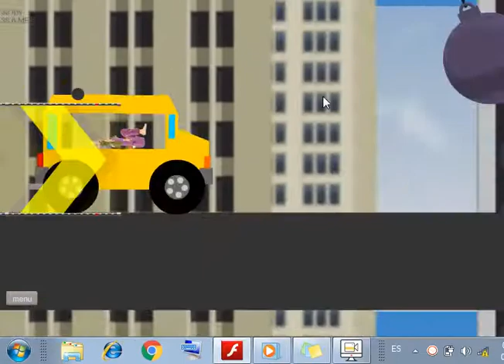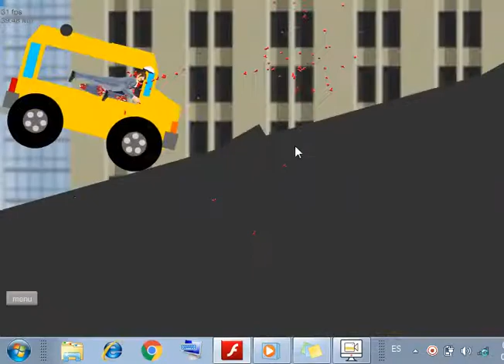Este es el autobús de la muerte!!